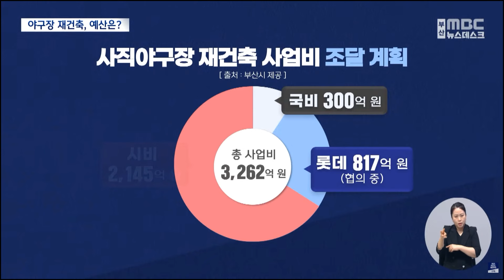개방형 사직야구장 2031년 재건축, 계획보다 1천억 더 들어! "야구인들이 돔구장은 합리적이지 않다 " 라는 지적에 돔구장 계획 없어 [부산MBC 뉴스데스크] 2024.11.20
강민경 아나운서

부산 사직야구장이 재건축이 다시 순연됐습니다.
2029년에서 2031년으로 2년 연기된 건데,
야구인들이 돔구장은 합리적이지 않다라고 해서 돔구장 계획은 없다는 부산시의 입장인데, 부산 야구팬들의 염원은 언제쯤 이뤄질까요?